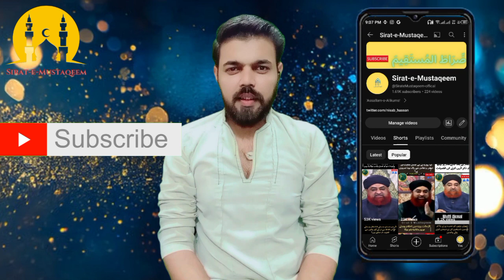Chote Bachon ko Bahlany k Liye jhoot bolna Kaisa | Ahkam e shariat |Mufti Akmal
Chote Bachon ko Bahlany k Liye jhoot bolna Kaisa Ahkam e shariat Mufti Muhammad Akmal youtube islamicinformation muftiakmal kids fypシ゚viral

Assallam##-o-Alikums!
Nisab Hassan here
Providing the Muslim community on YouTube with high quality video reminders so they may be educated about their beautiful religion.The Prophet’s Path shares beneficial Islamic reminders that will help give you a faith boost.